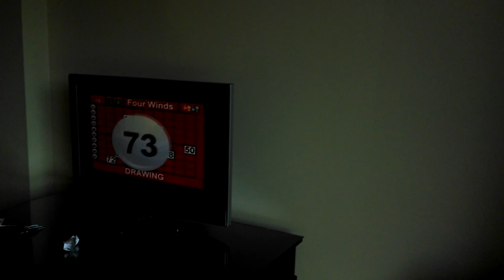Four Winds Casino New Buffalo Jr Suite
Jr suite at Four Winds Casino New Buffalo Michigan